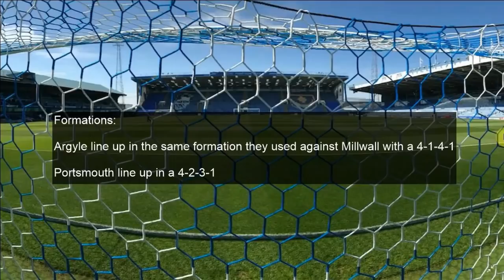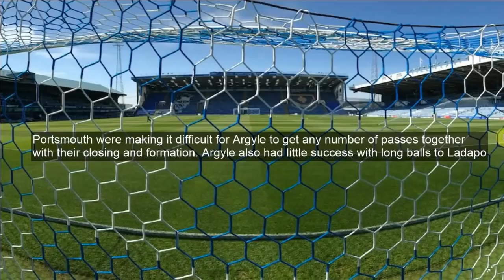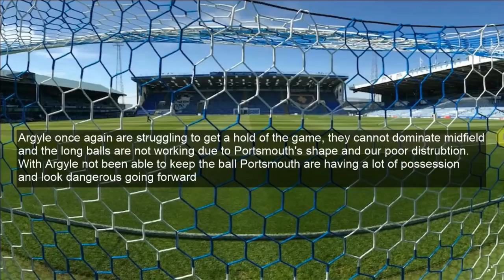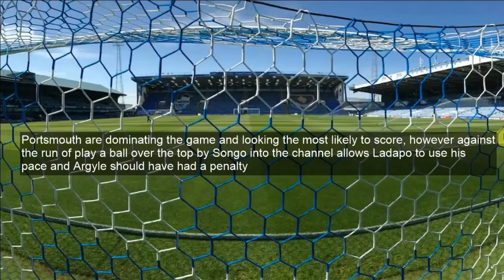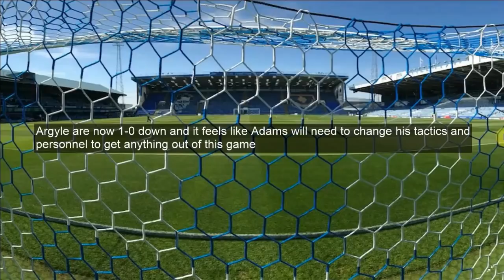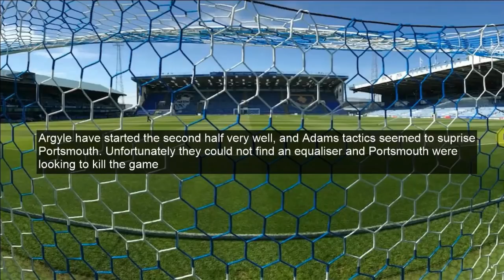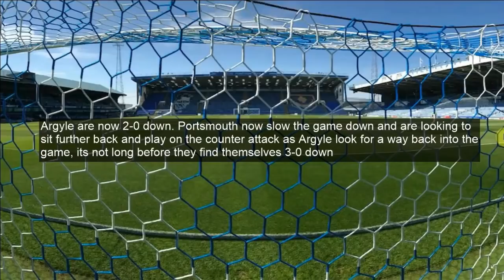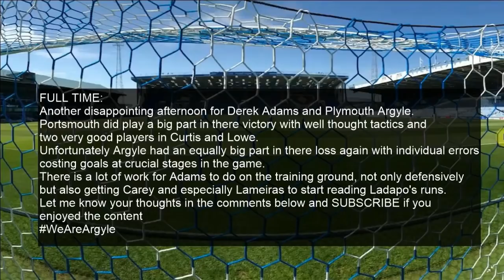Portsmouth v Plymouth Argyle - Tactical Analysis 01/09/2018